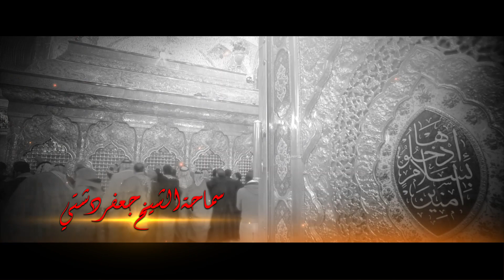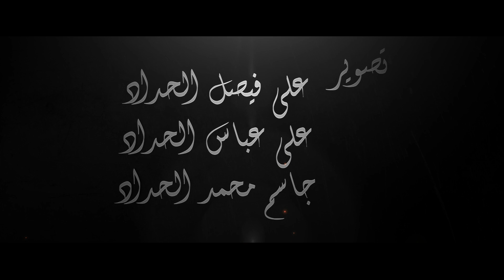الشيخ جعفر دشتي ليلة ٩ ذي الحجة ١٤٤١ هـ